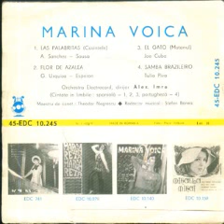Marina Voica-El gato(Motanul)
Composed by Joe Cuba